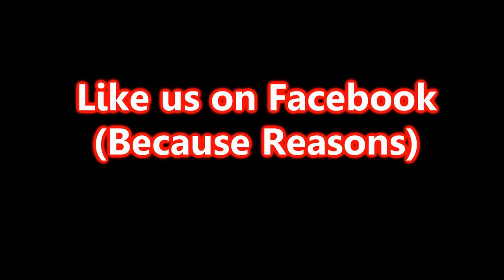Game Changer 2 POINT 0 - Fallout 4 - The Silver Shroud Part 2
We continue the quest for the Shroud and shoot zombie's heads off in the process.